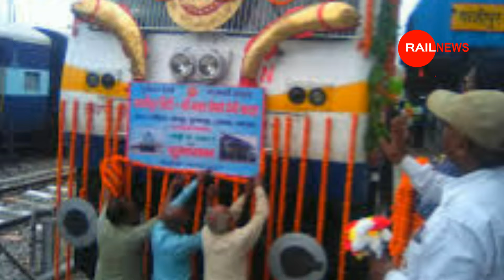तौफा : बिहार से दिल्ली के लिए रेलवे ने चालू किया नई राजधानी एक्सप्रेस ट्रेन Bihar Delhi New Train